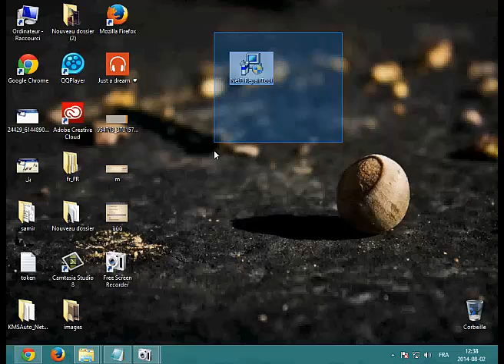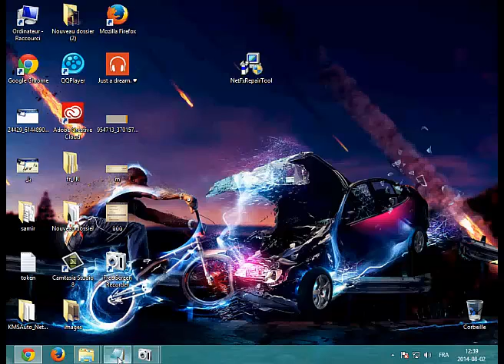الحلقة 25: حل مشكلة النت فرام وارك net-framework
دروس انفو | dorouss info
▬▬▬▬▬▬(ஜ۩۞۩ஜ)▬▬▬▬▬▬

▬▬▬▬▬▬(ஜ۩۞۩ஜ)▬▬▬▬▬▬
▬▬▬▬▬▬(ஜ۩۞۩ஜ)▬▬▬▬▬▬
الحلقة 24 : طريقة تفعيل وينداوز 7 (win7) بدون كراك ولا سيربال
الحلقة 23 : ثغرة معرفة باسوورد الرواتر
الحلقة 22 : كيفية جعل وجهك على جسم يرقص (pharrell williams happy)
الحلقة 21: اطفاء الكمبيوتر تلقائيا بعد مدة معينة باستعمال برنامج switch off
الحلقة 20 : كيف تتوصل يوميا بحالة الطقس مدنيتك عبر رسائل SMS مجانا
الحلقة19:حرق kali linux على الفلاش ميموري USB او اي نظام WIN
الحلفة 18 :طريقة تسجيل الخروج تلقائيا من الفيسبوك بعد وقت تحدده انت ‬
الحلقة 17: طريقة منع اعادة التشغيل عند حدوث أي خطئ في الويندوز‬
الحلقة 16 : كيفية تثبيت windows 7 على جهازك
الحلقة 15: طريقة ذكر أصدقائك في منشورة بكبست زر واحدة
الحلقة14: طريقة الحصول على رقم هاتفي امريكي( للاستفادة منه في تفعيل الحسابات )
الحلقة 13 : كيفية ايقاف أوامر الدوس لتفادي اختراقك أو استهداف
الحلقة 11 : كيفية التحكم في جهازك الكمبيوتر عبر هاتف الاندرويد ( أول فيديو مصور)
الحصول على 5000 صديق في الفيس بوك - 2014
الحلقة 9 : طريقة تصغير حجم الصورة بدون برامج و دون المساس بالجودة
الحلقة 8 : كيفية دعوة جميع أصدقائك الى صفحتك بكبسة زر
الحلقة 7 : شرح كيفية ارشفة مدونة بلوجر بطريقة سلمية في محرك بحث جوجول
الحلقة 6 :شرح كيفية حذف إضافة مستعصية على بلوجر
الحلقة 5 : كيفية الغاء جميع الطلبات المعلقة على الفايس بوك
الحلقة 4: كيفية الحصول على ايميل ينتهي بـalquds.com@
الحلقة 3:طريقة زيادة ارباحك على موقع adf.ly
الحلقة 2: أفضل موقع لتعديل الصور online
الحلقة 1 : كيفية الربح من الأنترنات عبر الموقع الاجتماعية